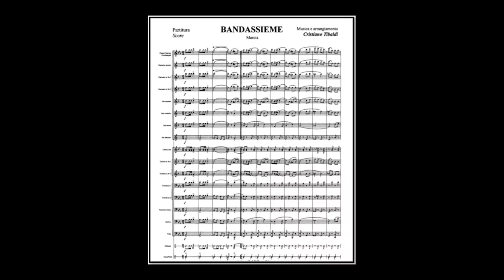Bandassieme March - Cristiano Tibaldi (A)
Bandassieme March; author/ arr .:  Cristiano Tibaldi